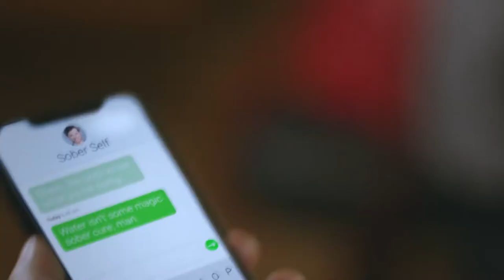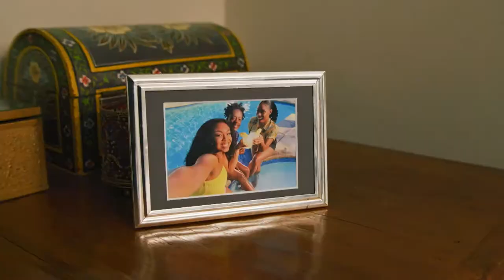Bowling 12262021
Thielmann Athletic Club's Youth Scholarship Bowling Tournament, December 26, 2021, at Lakeshore Lanes, Sheboygan, WI